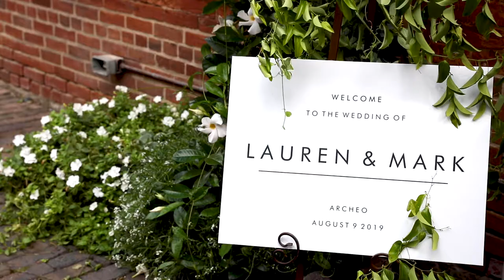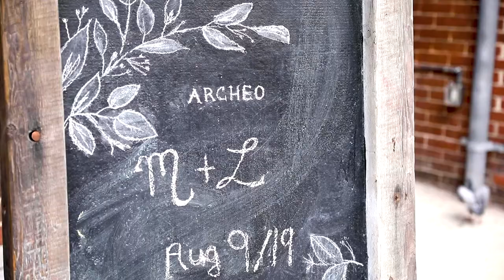High School Sweethearts Distillery District Toronto Wedding - Archeo | Lauren & Mark Highlight Film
These high school sweethearts enjoyed an intimate and personalized celebration at the lofty Archeo in Toronto's Distillery District. Whimsical garden florals, artistic light fixtures and elegantly minimalistic details brought together the perfect setting for their day. With good laughs and good times they reminisced about their many years and chapters together. Their adorable french bulldog Mayo made an appearance and stole everyone's hearts. L & M enjoyed strolling through the city streets hand in hand, this was a chapter they will remember forever.

Venue: Archeo - Distillery District, Toronto
Videographer: Sunmoon Media
Photographer: Sara Monika Photo
Planner: The Event Design Co.
Florals: Roadside Florist
Dress: Alexandra Grecco
Suit: Surmesur
MUA: Fl.aw.less

Follow on Instagram: @sunmoonmedia

SyncID: MB01ZHET2ZSJX81
Sent
Josh Etheridge
Courtesy of Josh Etheridge